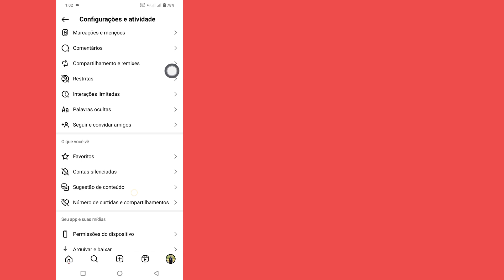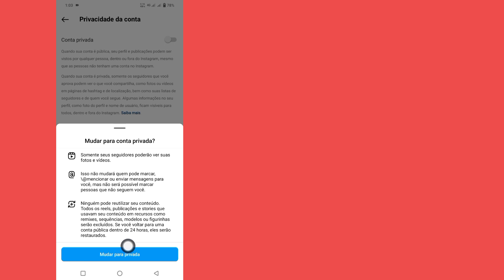Como ocultar a lista de seguidores e seguidores do Instagram (2024)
Aqui, neste vídeo vou mostrar como ocultar seguidores e lista de seguidores do Instagram.  Você deseja ocultar a lista de seguidores e seguidores do Instagram (2024).  Se sim, então este vídeo é para você.  Mostrarei o processo mais fácil e mais recente para ocultar a lista de seguidores e seguidores do Instagram.  Então continue assistindo o vídeo completo sem pular para aprender como ocultar seguidores e lista de seguidores do Instagram (2024).

 Sua pergunta sobre como ocultar a lista de seguidores e seguidores do Instagram (2024):...

 Como ocultar sua contagem de seguidores no Instagram.

 Como ocultar a lista a seguir no Instagram.

 Como ocultar a lista de seguidores no Instagram.

 Instagram ocultar seguidores.

 Como ocultar seguidores no Instagram.